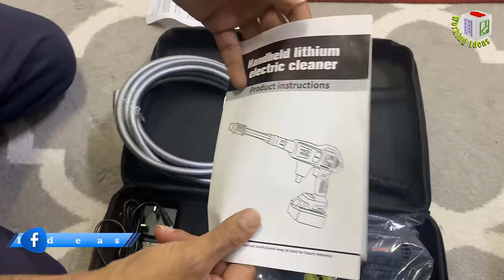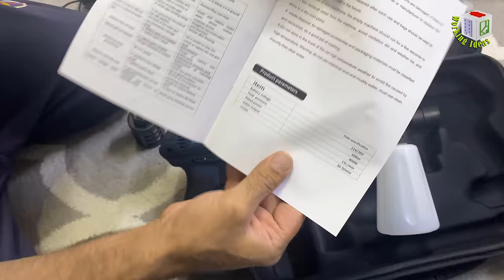Cordless Pressure Washer Unboxing and Testing | 36 Volt Portable Car Pressure Washer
This Video Is Not Sponsored. it is based on my Personal Review
[ Contact and Address for the Shop where i purchased this Item:
Makarim Al Fakhama
for Trading Est
Hand Tools - Building Materials
Head Office - Riyadh - Al Faisaliah ]
i bought this cordless pressure washer in 350/- Saudi Riyal that time.
Location:
Jiyad
Al Faisaliyyah, Riyadh 12881
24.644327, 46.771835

I am a Supervisor on one of Constrution company where my responcibilties are to handle maintenance work and its team, so among my team there is one group which is only reponsibile for AC, Refrigerator and Washing Machinse Repair. in hot weather we receive too many complaint about AC Related where AC Not cooling, or Ac Not working, etc.,  there are few  reasons behind this issu, but mostly  it happend when AC filter and  Inlet and outlet Grill  get block by dust etc. and this is why AC get heat up  and stop working, so for solving this issue have to wash AC with Water with pressure, so for this we need water sourse with pipe, but manay time specially out side of the building we can't find water sourse near by, so for this purpose i
 purchased this portable cordless battery car pressure washer, so for this we need only bucket of water and that is all, it was our first experiment and i say this was very good experiece.. it done the job very nicely.. rest of thing you can see in this video.. i hope you like this
Cordless Pressure Washer Unboxing and Testing
 36 Volt Portable Car Pressure Washer